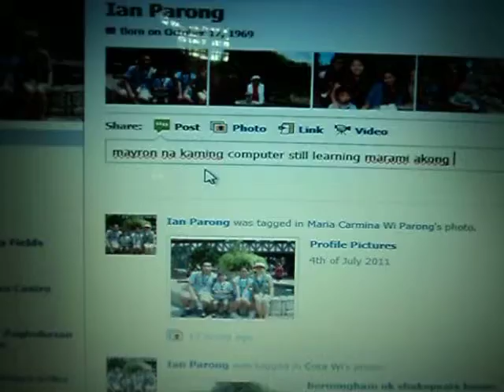my FB comment to ian1